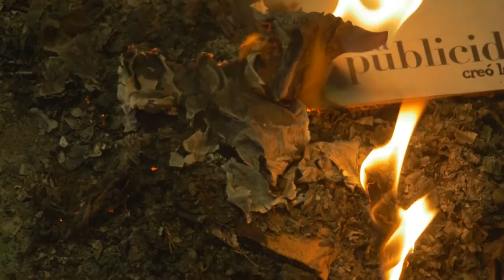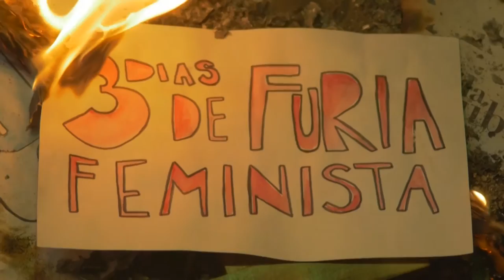FuriaFeminista Día 2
"Somos muchas, somos malas... podemos ser peores. Somos las nietas de las brujas que nunca pudiste quemar."
12hs Asambleas feministas populares
17hs Movilización